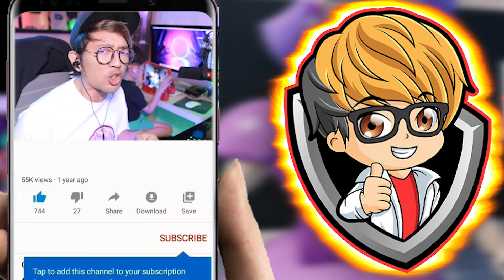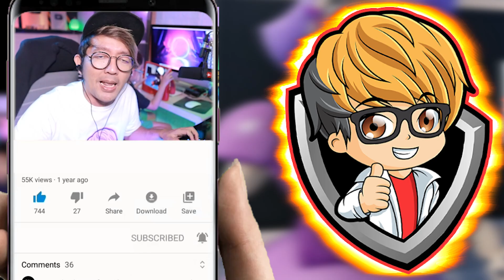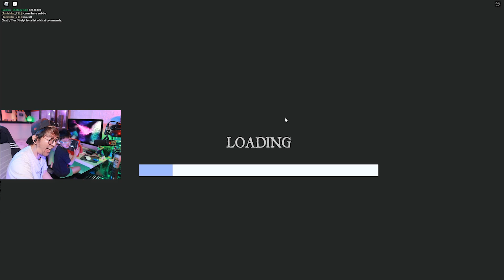KETEMU BU ANI ISTRI PAK BALDI YANG GALAK‼️ TRIO CUMI KABUR TERBIRIT-BIRIT (Roblox)